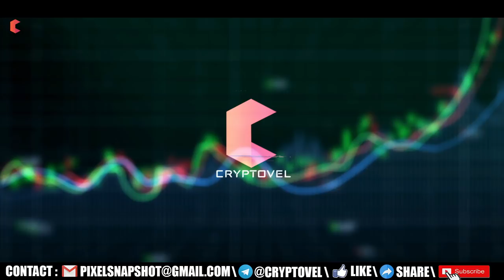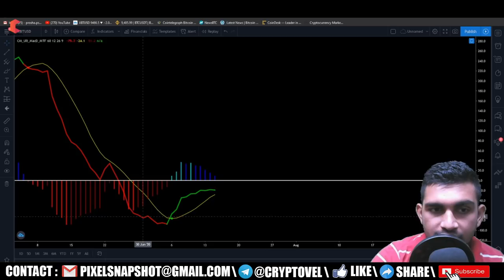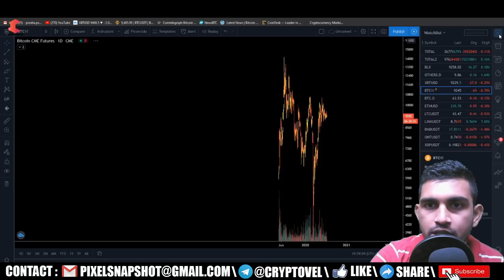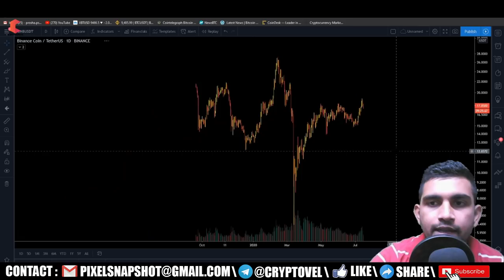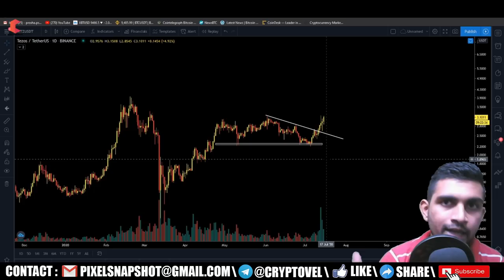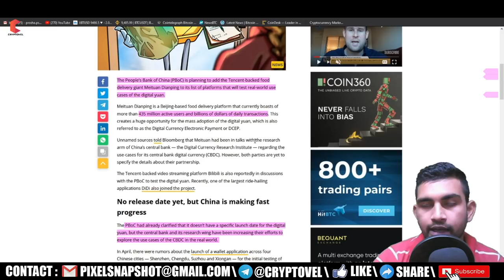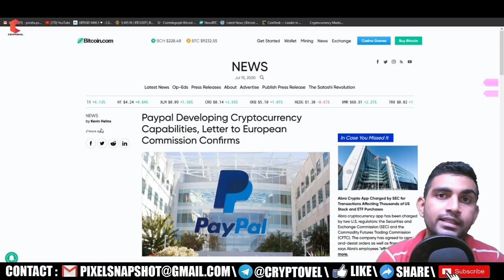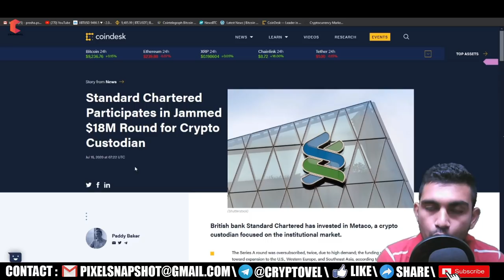BITCOIN repeat 2016 descending wedge pattern in 2020 for BULLRUN, PAYPAL ready for crypto -CRYPTOVEL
Hello Guy's,

BITCOIN : 1JaR7Kay7qryxa9atLiEuvTUBP2tDGHSrj

ETHERIUM : 0xa4b4ef2feb4e542d29045692c0b6ed33f551844b

LITECOIN : LYDftA7yHAAyn7pXmABgiwhV19K3k44FGU

TRON : 0xa4b4ef2feb4e542d29045692c0b6ed33f551844b